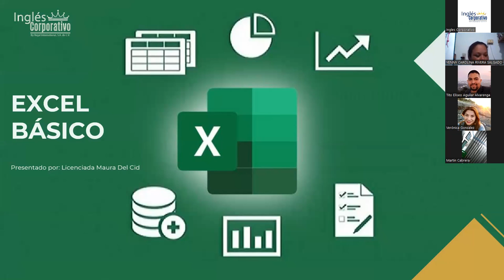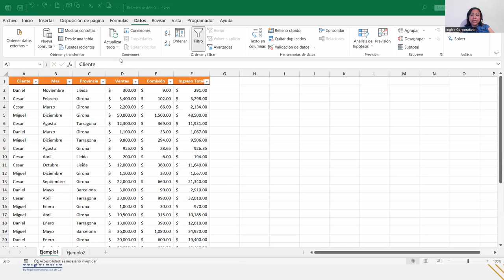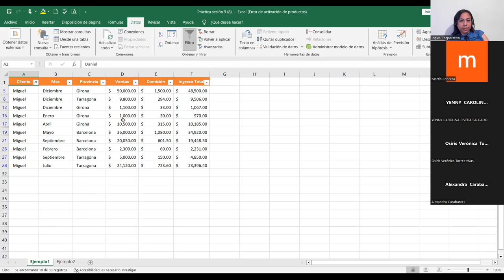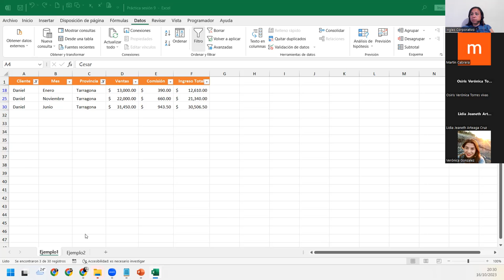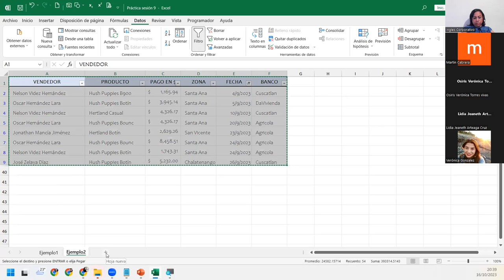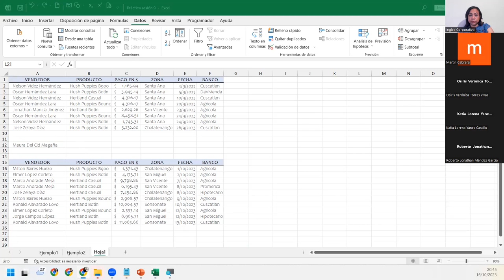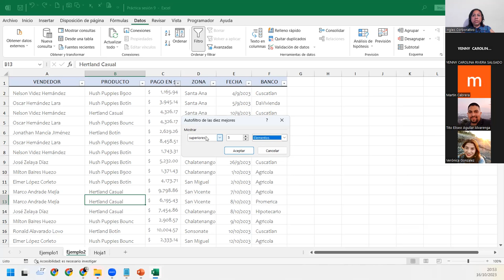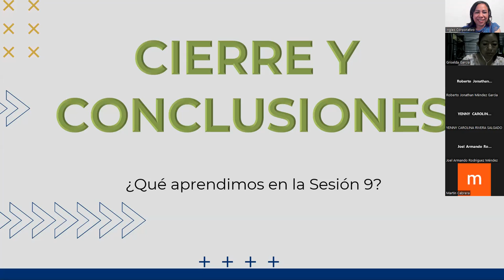SESIÓN9-16/10/2023-IC29811-0033-2023-DEL CID-Uso de filtros